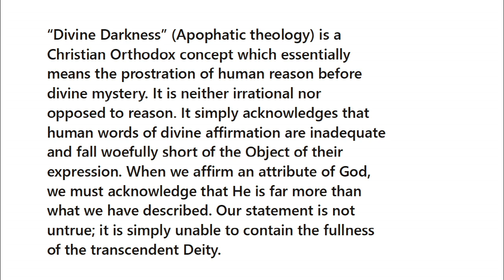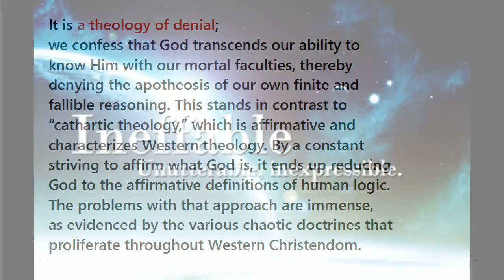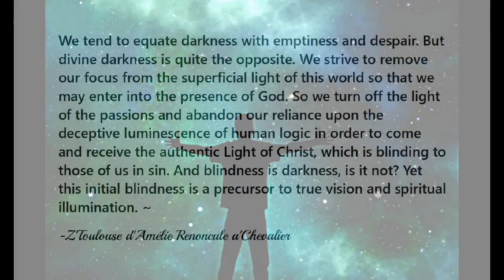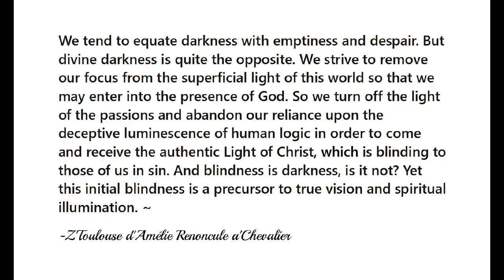The "Divine Darkness".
Apophtic Theology.